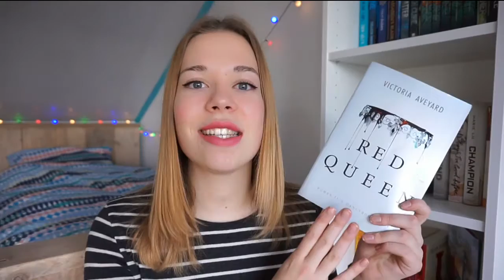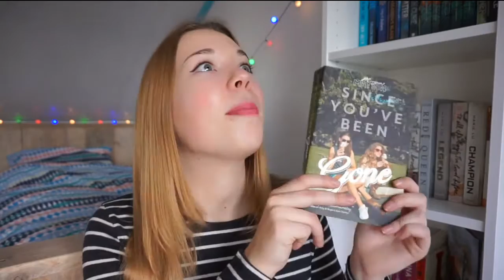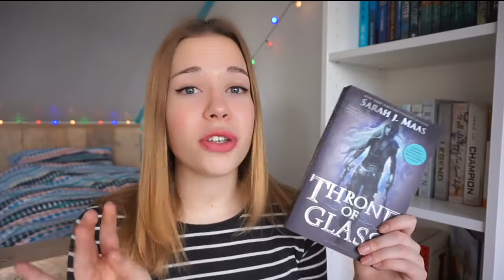Best Suggested Books You Loved